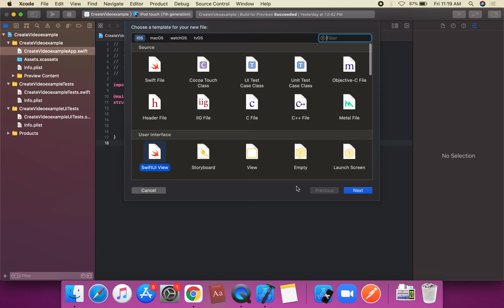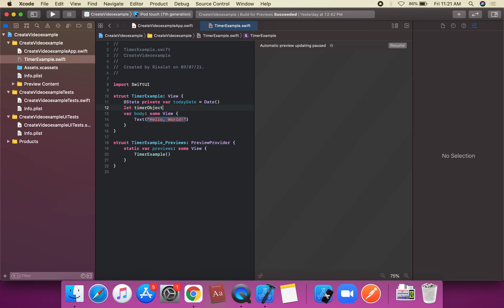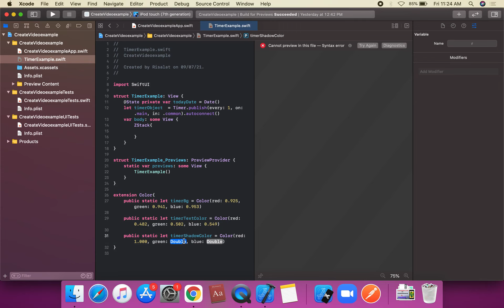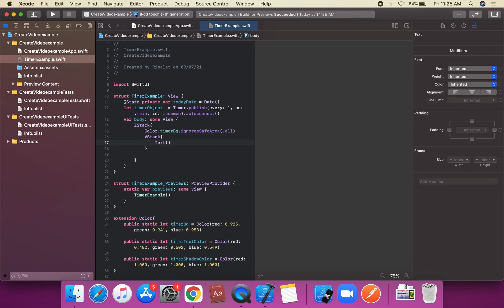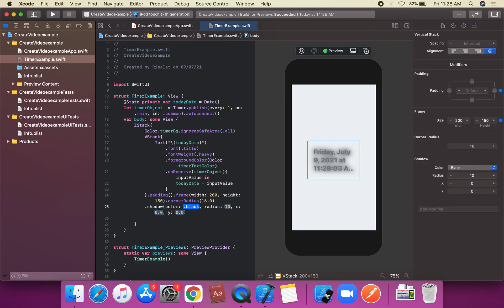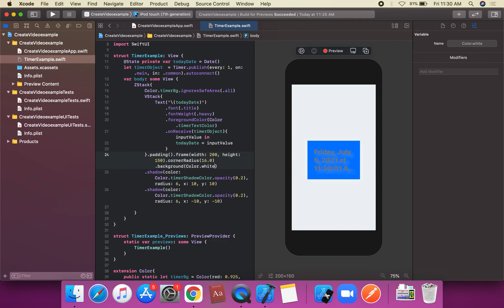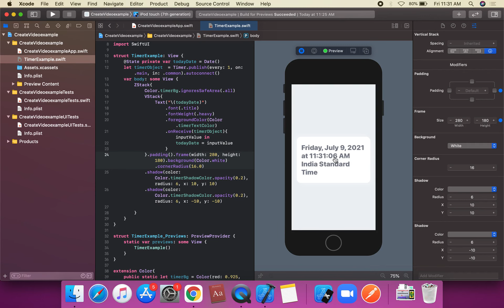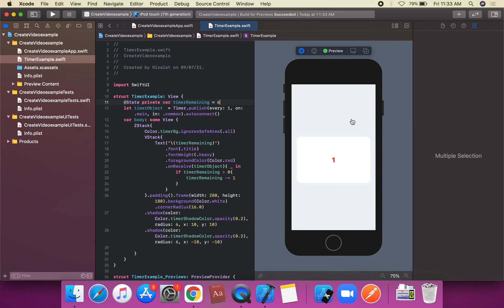How to use Timer and OnRecieve in SwiftUI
Hello,
I want to subscribes my channel and like my videos.